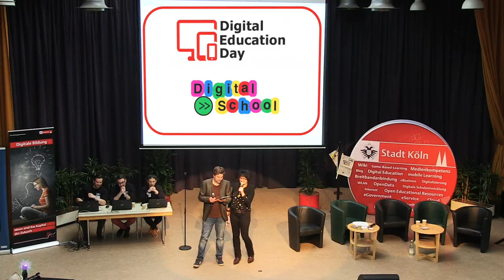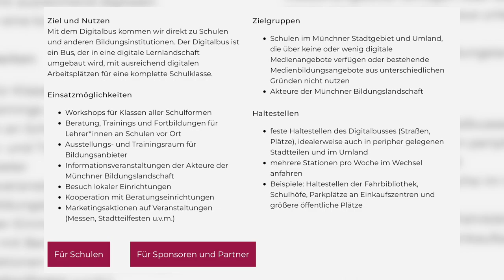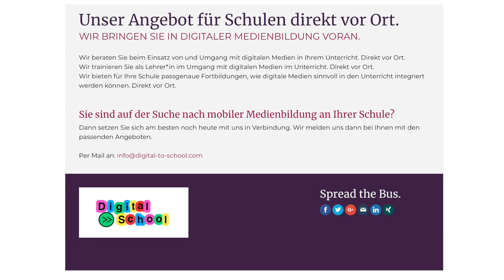DED17 - Interview Digital-To-School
Köln, 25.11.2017: Am Rande des 5. Digital Education Day, DED17, sprach die Moderatorin Wibke Ladwig (Sinn und Verstand) mit Katja Bröckl-Bergner und Christiane Winter von Digital To School, die bald mit dem Digitalbus direkt zu Schulen und anderen Bildungsinstitutionen kommen. In dem Bus ist eine digitale Lernlandschaft eingebaut, mit Arbeitsplätzen für eine komplette Schulklasse.

Möchten Sie mehr über digitale Bildung erfahren? Dann besuchen Sie doch unsere Education-Plattform - unsere zentrale, überregionale Anlaufstelle für Sie, auf der Sie sich vernetzen und zusammenarbeiten können. Hier finden Sie neben aktuellen Bildungsnews, vielen Videos auch alle Infos über den letzten und den kommenden DED und vieles mehr… Die Musik zu diesem Clip schrieb übrigens André Spang, Videoproduktion: lutzland.de